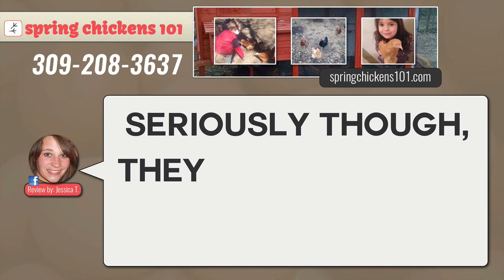SpringChickens101 Reviews Backyard Chicken Rental Fresh Farm Eggs Central IL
"5 stars! Come check them out! Great people who have some great eggs! Seriously though, they are delicious. Go buy some!" ~Jessica T.

"These are the best eggs we have ever had. Golden yolks, not yellow like store bought eggs." ~Brenda O.

We provide backyard chicken rentals to the Central Illinois area, including Chillicothe IL, Peoria IL, Rome IL, and surrounding areas.

July 2015 Special: $190.00 to Rent 2 chickens for the entire summer! Includes everything you need; supplies, coop, and all! You can have Fresh Eggs all summer long.

Store bought egg prices almost $3.00 a dozen and no end in sight. Farm fresh eggs are still only $3.00 a dozen and can last 60-90 days. Did you know that a grade A egg is already 30-60 days old. You have to get grade AA to insure it is under 30 days old.